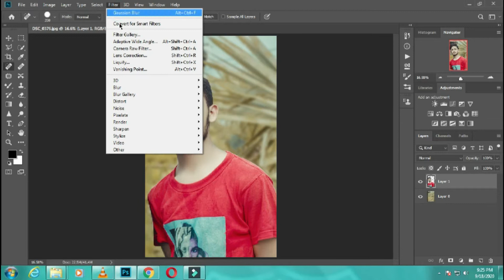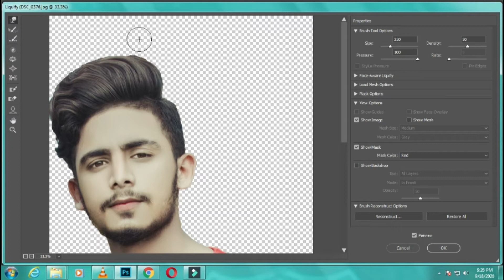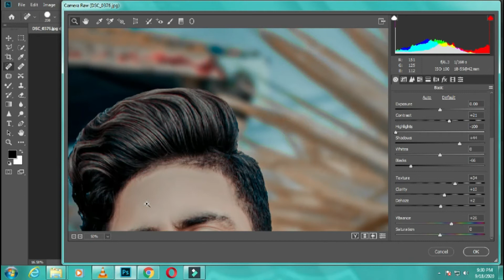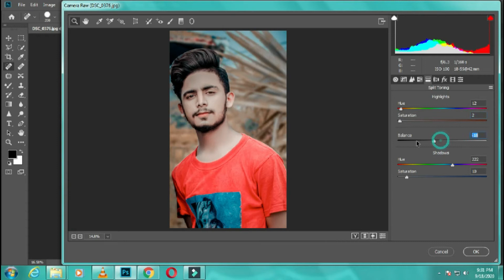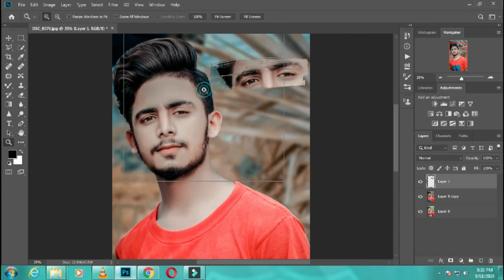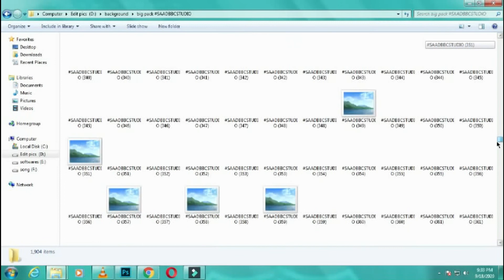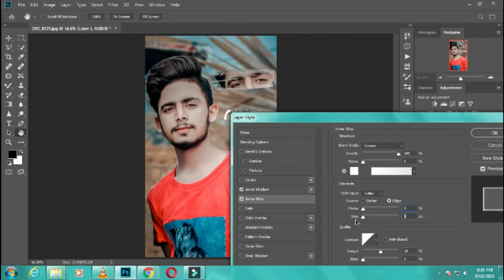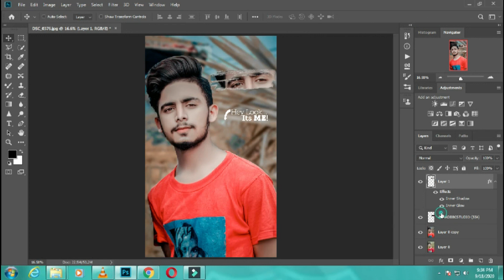How to Make Dslr Outdoor Picture Shiny Manually in Photoshop cc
How to Make Outdoor Dslr Picture Shiny in Photoshop

How to Make Outdoor Dslr Picture Shiny